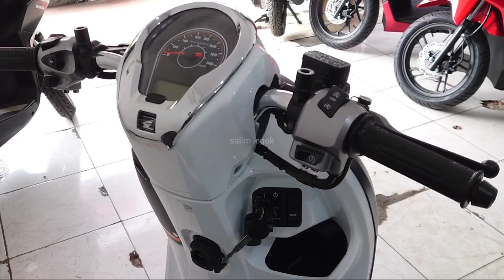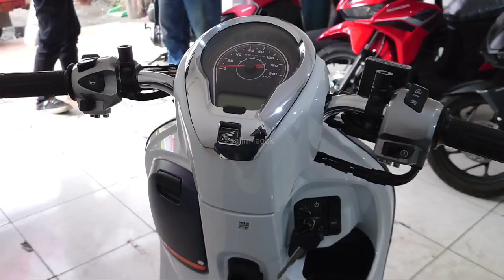BERAPA HARGA SEKARANG‼️STOCK NYA READY GAK..? SCOOPY 2023